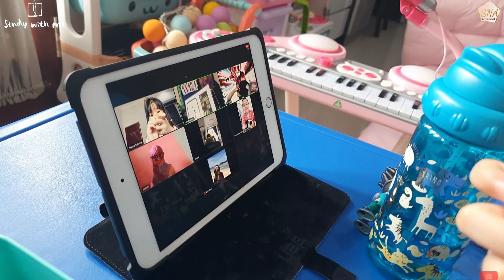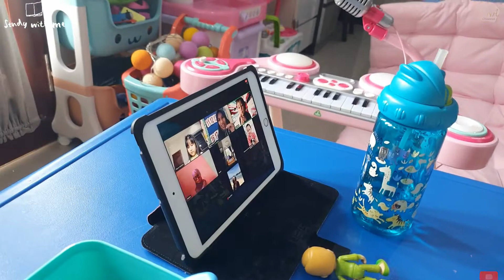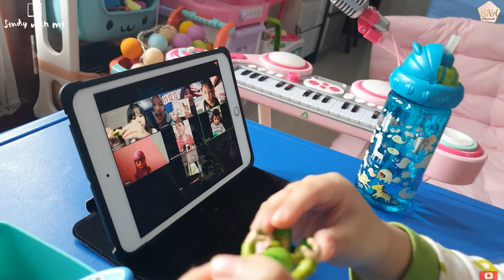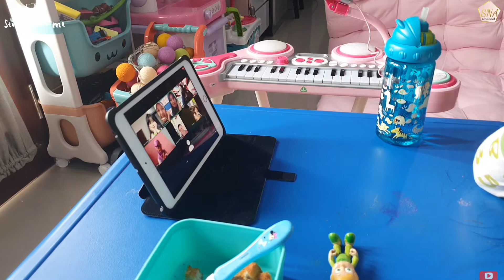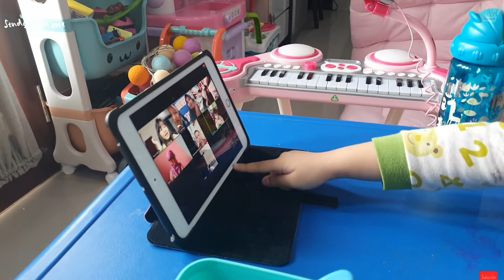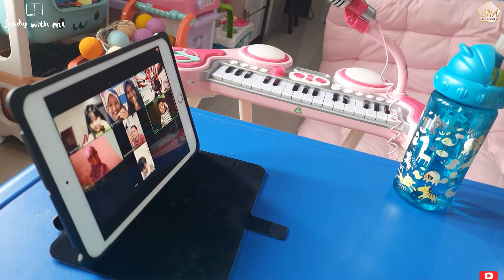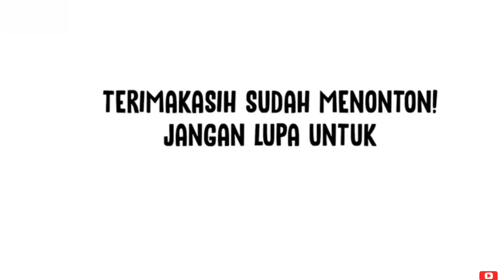NAURA ZOOM MEETING CLASS BELAJAR HURUF HIJAIYAH || #101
Hai teman-teman.
Di video kali ini, Naura bertemu teman-teman sekolah dan ibu guru lewat zoom meeting,, Naura senang sekali,,belajar huruh hijaiyah dan ketemu kangen sama teman-teman sekolah dan ibu guru.

NAURA VLOG

Penasaran kannn gimana keseruan kegiatan aku.. ??
Simak terus video ini yaa

Hai, semoga cepat pergi virusnya ya teman-teman...

Follow ya IG aku ya teman-teman